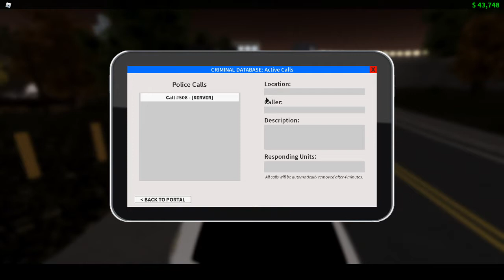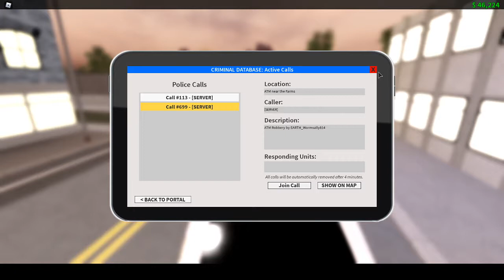Roblox emergency response liberty county